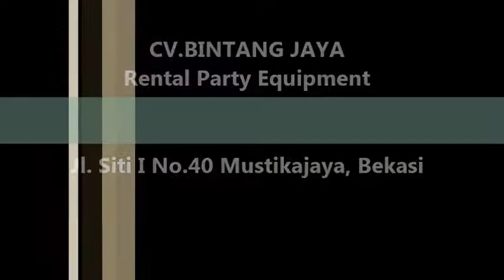Sewa Kursi Tifany Jadikan Suasan Acara Anda Menarik Dan Berkesan